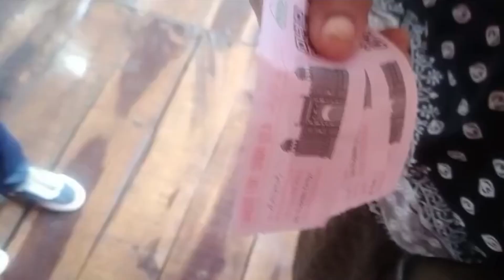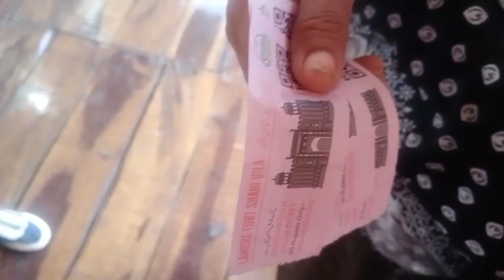Badshahi Mosque || Shahi Qila || Minar-e-Pakistan ❤ Enjoy Day 😊